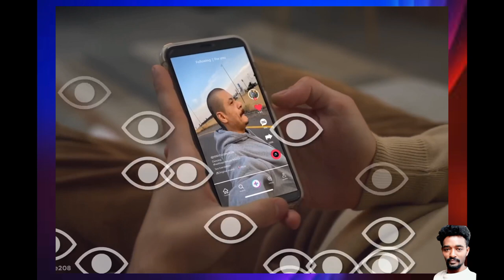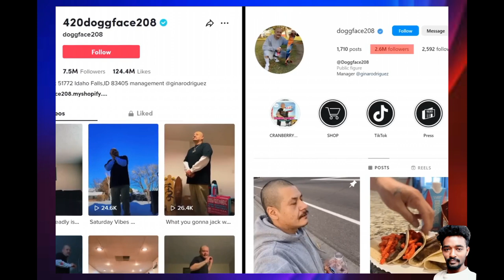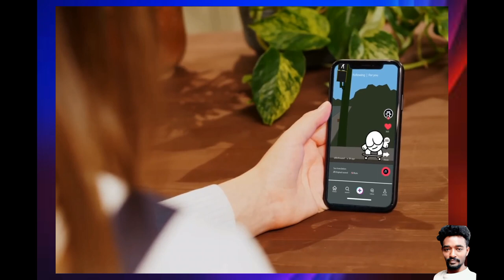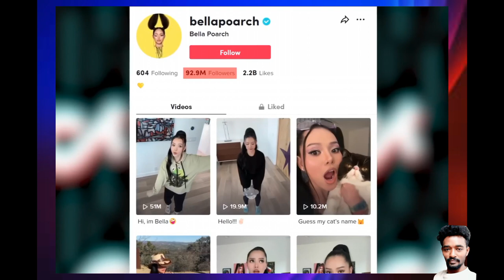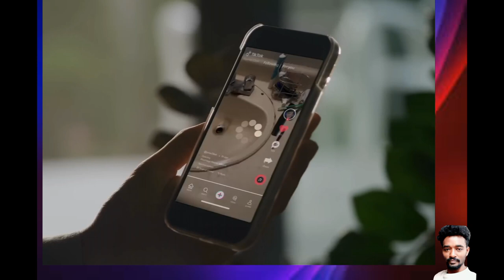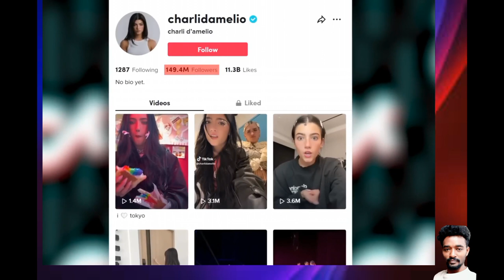በአንድ ጀንበር በ ቲክቶክ ሚሊዬነር የሆኑ የአለማችን ቲክቶከሮች|አቤል ብርሀኑ የወይኗ ልጅ 2|ድንቅ ልጆች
ethiopian new movies 2023
ethiopian comedy show new
ethiopian donkytube new videos
dnqljoch abel birha.u new video
ebs tv new video
ethiopian new film 2023
new music top
Hop entertainment
donkytube , comedyan  eshetu
 ye bal zgjit
    seifuinebs arti